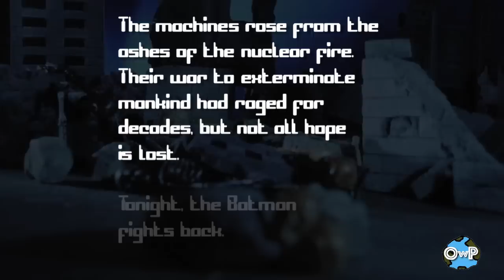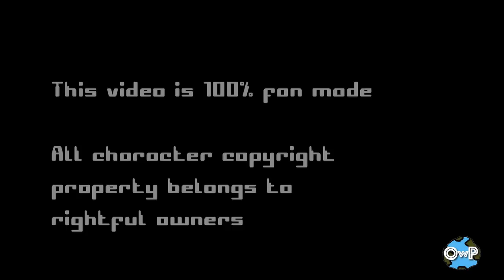BATMAN vs TERMINATOR (Stop Motion Animation)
The Dark Knight vs. The Unstoppable Killing Machine.  It's happening RIGHT HERE!

Batman Theme written by Danny Elfman
Terminator Theme written by Brad Fiedel
Additional music -
Batman (NES) Level 1 Theme
Batman: Return of the Joker (Game Boy) Train Level Theme

Cap on social media! -